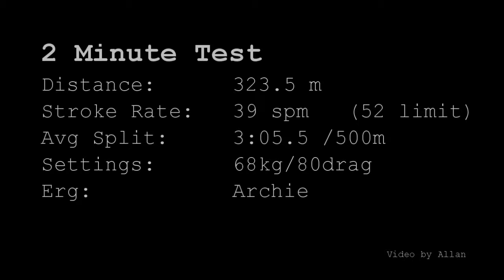Alexandra - 323.5 m - Iron Dragons 2 Minute Dragon Boat Paddle Erg Test - Apr 16, 2016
Alexandra's 2 min paddle erg piece for the Iron Dragons April fitness test.  Test performed at Afterburn Fitness in Toronto, Canada.

Avg Split = 3:05.5
Distance = 323.5 m
Avg Stroke Rate = 39 spm

Erg Settings:
68 kg
80 drag

Archie Erg